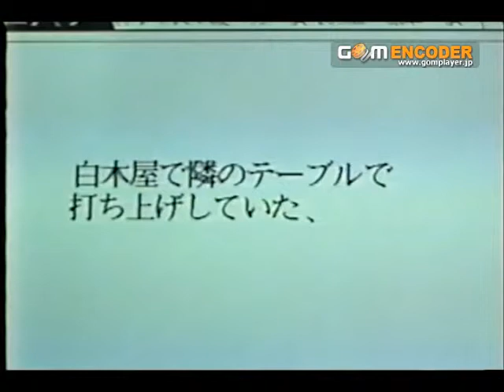SCUM NITE 6(pt.7/8) - MUGGLO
SCUM NITE 6
15th SEP 1994
OSAKA NAMBA BEARS

CAMERA:Keizo SUHARA
EDIT:Kamekiti MATSUMOTO